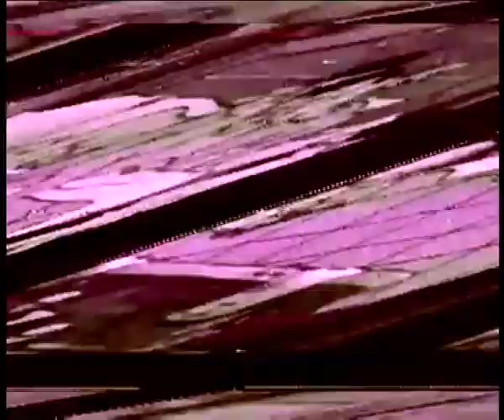Sver - Fossegrimen Official Video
The single Fossegrimen from Sver's album "Fruen",  relaesed on the 8th of September 2010. The video is edited by Rasmus O. Persson and based on old clips from the eighties of men performing aerobics.